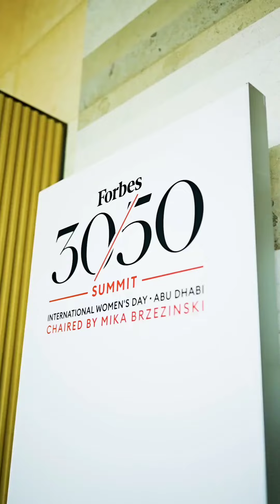Alia Bhatt | Bollywood Actress